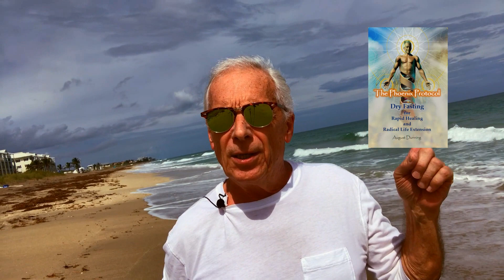Dry Fasting- Stem Cells For Free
Dry fasting activates stem cell regeneration.  And its FREE